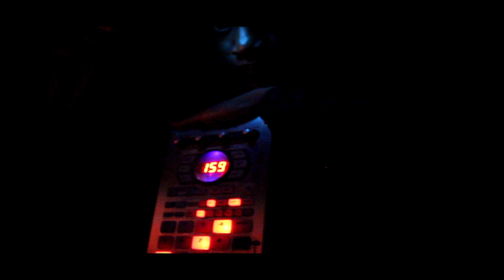TOKYO CIGAR - SUNSETS AND CHOPPERS official video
Knight Rider VS The Silver Surfer

Produced By Tokyo Cigar on the SP404

Video directed by Tokyo Cigar

LYRICS:

VERSE 1
He was a small town kid
wall crawl arachnid
dream lucid army bid
fatigue jackets
sewn on patches and ratches
in the duffle
kicked out of bars of scuffles
he never lost
knuckle jack frost
k-9 backed off
he was a product
shoot outs in tropics
trained by the best for the worst
napalm burst
helmets and gats
cigarette packs
while Ozzy bit the head off of bats
life stats
tunnel rats
delta force cats
basic training all that
closet friends
getting shot feeling zen
he kept the pain within
washed it gin
wages of sin
grenade with a pin
the devil would grin
and give him a pin
that held a medal
full jacket metal
followed orders too much to be a rebel
now he unsettled his mettle
wasn't the type to play with politics
valuable as a clip
heavy metal grip

VERSE 2
Members of his unti
camaraderie thick
raided villages quick
translators got hit
occupation tense as shit
the kids watched him while they played with sticks
he stared off mind drift
felt compassion
gave out rations
still kill with a passion
fashioed
after patriotism
while hippies smoking ism
he aiming with precision
his country made his decisions
till they they didn't
now he drifting
carried his pain with him
barely hidden
his heart jump
when a car cough with the engine
fight or flight insight
rainy nights
now he hated the fights
haunted him twice
sweaty uniforms and lice
discipline saved his life
in many dogfights
while his brother was watching Miami Vice
Trends of culture science of life
rubbing insect bites
slept in chopper flights
stayed up three nights
noise not enough to wake him up
adrenaline flush
crashing like a short bus
people told him thank you
for all for all you do protecting us
and THAT was enough